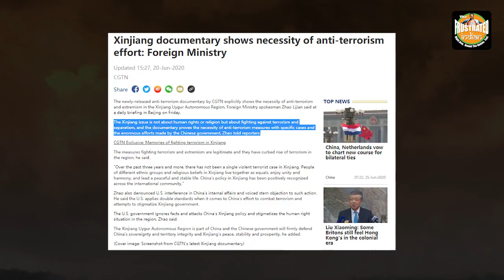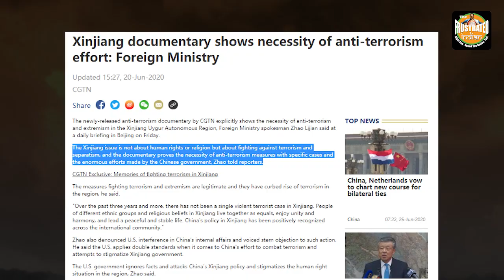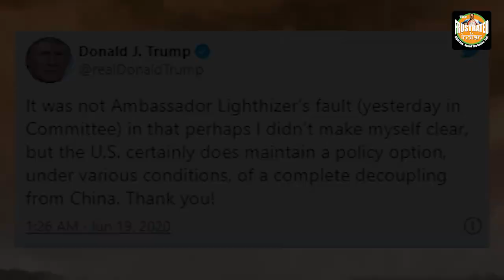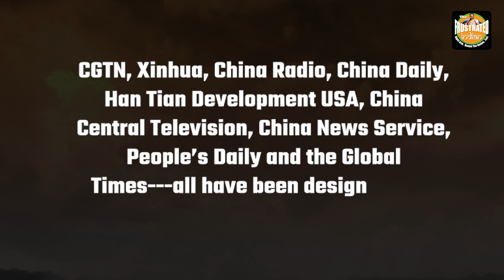After Trump’s Uyghur move, Chinese Media CGTN makes hilariously horrible propaganda videos